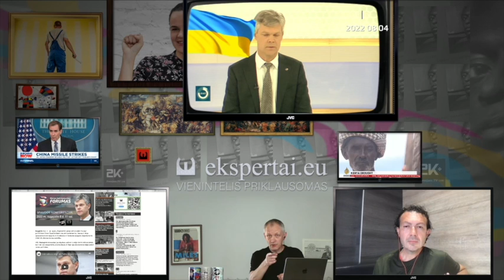VSD apie "tėvynės išdavikus". Advokatas Stanislovas Tomas EŽTT JT žmogaus teisių teismas apeliacija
Stanislovas Tomas – geriausias visų laikų advokatas, kilęs iš Lietuvos, politinis papėgėlis, Paryžiaus Sorbonos daktaras, Maskvos profesorius, jauniausias profesorius lietuvių tautos istorijoje, poliglotas, mokantis 17 kalbų. Laimėjo Rolando Pakso bylą EŽTT ir JTO, laimėjo pirmąjį Viktoro Uspaskich bylos etapą EŽTT, keliautojas (88 valstybės). Veda daug garsių ir skandalingų bylų prieš Lietuvą ir dar prieš 40 kitų pasaulio valstybių.
Greit advokatas vėl pradės darbą